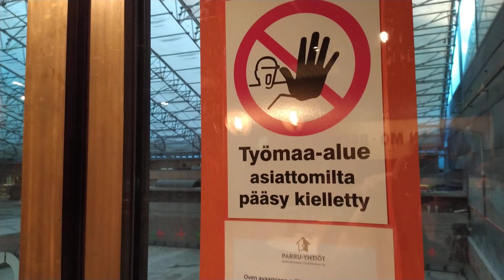Teerenpeli ravintolan sisäpiha muuttuu